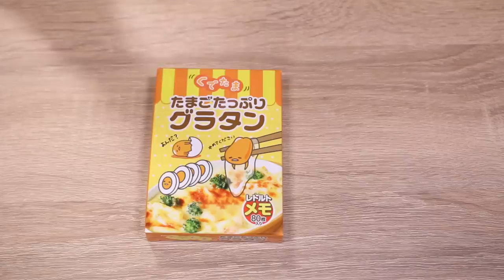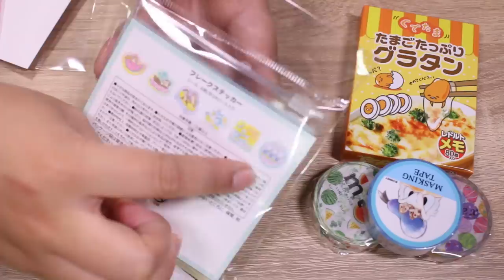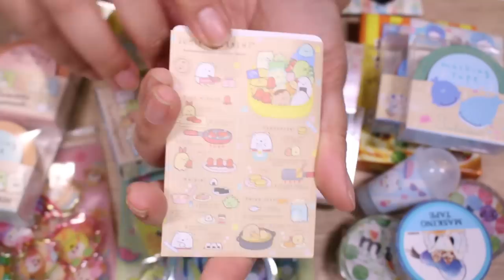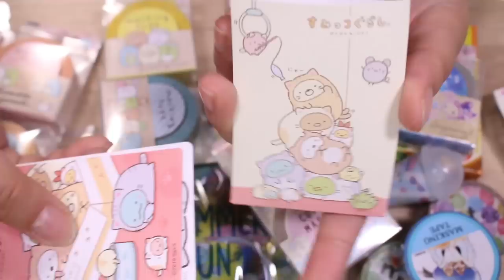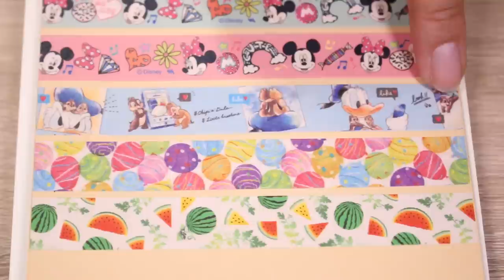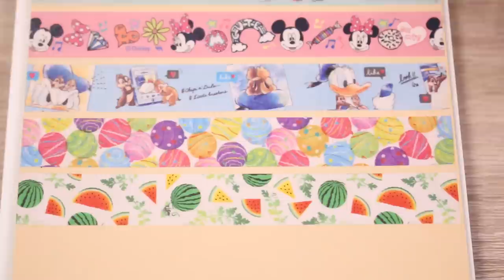Sumikko Gurashi & Disney Character Stationery Haul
Lorien's Toy Box (formerly known as LorienSpree) is run by Abi from StudioLorien. Sometimes my husband (known as Mr. Panda) pops up on this channel as well, but it's mainly just me collecting and reviewing cute toys from Japan. I'm a huge fan of anything Disney!! I hope you'll join me on my journey to open all the blind boxes and gashapon toy capsules I can find! :3 Btw, my channels are named after my cute and fluffy dog Lorien!